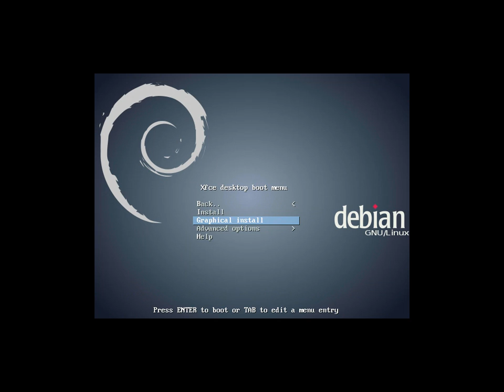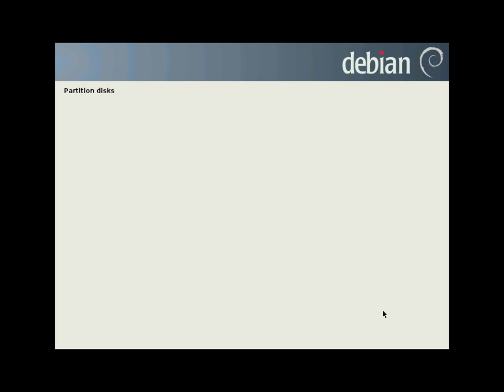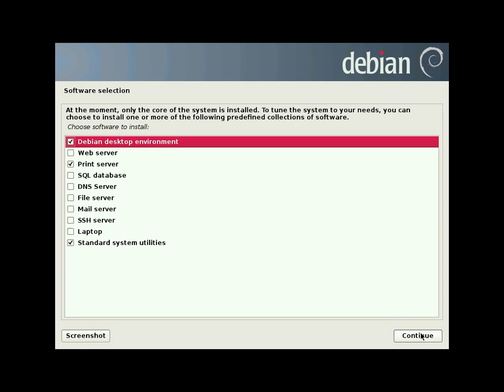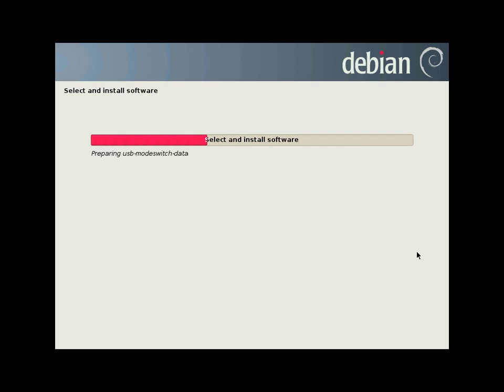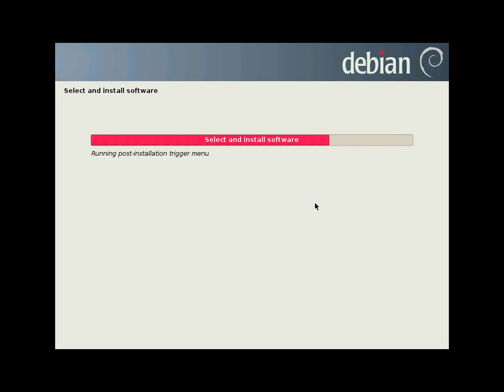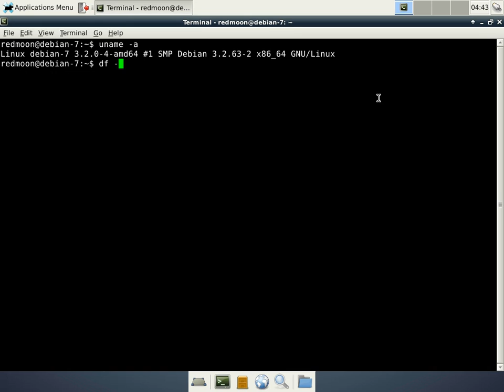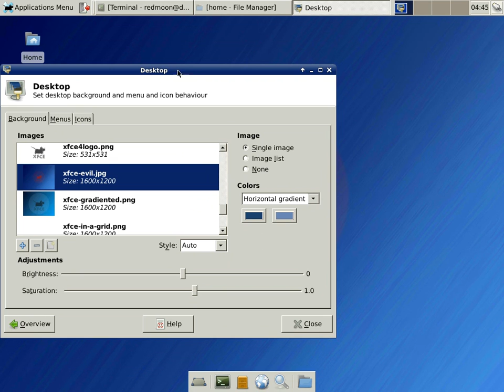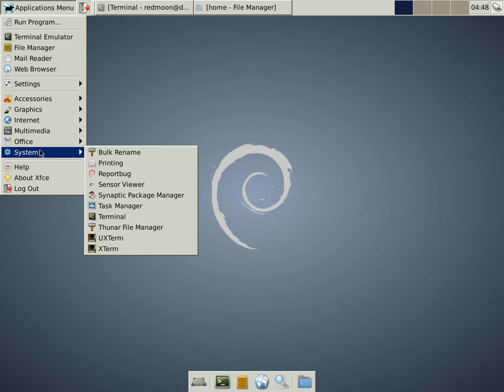Install Debian 7.7.0 amd64. XFCE Desktop.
This document shows the complete process of installing Debian 7.7.0 amd64.
En este documento se muestra el proceso completo de instalación de Debian 7.7.0 amd64.
Dieses Dokument zeigt den kompletten Prozess der Installation von Debian 7.7.0 amd64.
Гэты дакумент паказвае поўнае працэс ўстаноўкі Debian 7.7.0.
Ovaj dokument pokazuje kompletan proces instaliranja Debian 7.7.0 amd64.
Този документ показва пълния процес на инсталиране на Debian 7.7.0 amd64.
Tento dokument ukazuje celý proces instalace Debian 7.7.0 amd64.
이 문서는Debian 7.7.0 amd64를 설치하는 전체 프로세스를 보여줍니다.
Ovaj dokument pokazuje potpuni proces instalacije Debian 7.7.0 amd64.
Dette dokument viser hele processen med at installere Debian 7.7.0 amd64.
Tento dokument ukazuje celý proces inštalácie Debian 7.7.0.
Ta dokument prikazuje celoten postopek postavitve Debian 7.7.0 amd64.
See dokument näitab kogu protsessi paigaldus Debian 7.7.0 amd64.
Tämä asiakirja osoittaa koko prosessi asentaa Debian 7.7.0 amd64.
इस दस्तावेज़ Debian 7.7.0 amd64 स्थापित करने की पूरी प्रक्रिया को दर्शाता है.
本文档介绍了安装Debian 7.7.0 amd64的过程。
Tämä asiakirja osoittaa koko prosessi asentaa Debian 7.7.0.
Ce document présente le processus complet de l'installation de Debian 7.7.0 amd64.
ეს დოკუმენტი გვიჩვენებს სრული პროცესში დაყენების Debian 7.7.0 amd64.
מסמך זה מציג את התהליך המלא של התקנת Debian 7.7.0 amd64.
Dit document toont het volledige proces van het installeren van Debian 7.7.0 amd64.
Dokumen ini menunjukkan proses lengkap menginstal Debian 7.7.0.
Iki document nuduhake proses sakabehane nginstall Debian 7.7.0 amd64.
Šis dokuments parāda pilnīgu procesu, uzstādot Debian 7.7.0.
Šis dokumentas rodo visą procesą įdiegti Debian 7.7.0 amd64.
Este documento mostra o processo completo de instalação do Debian 7.7.0 amd64.
Acest document prezinta procesul complet de instalare Debian 7.7.0 amd64.
Овај документ показује комплетан процес инсталирања Debian 7.7.0 amd64.
Цей документ показує повне процес установки Debian 7.7.0 amd64.
Tài liệu này cho thấy quá trình hoàn thành cài đặt Debian 7.7.0.
Το έγγραφο αυτό δείχνει την πλήρη διαδικασία εγκατάστασης των Debian 7.7.0 amd64.
このドキュメントでは、Debian 7.7.0 amd64 のインストールの完全なプロセスを示しています。
Dette dokumentet viser hele prosessen med å installere Debian 7.7.0 amd64.
Ten dokument pokazuje kompletny proces instalacji Debian 7.7.0 amd64.
Этот документ показывает полное процесс установки Debian 7.7.0 amd64.
Detta dokument visar hela processen att installera Debian 7.7.0 amd64.
เอกสารฉบับนี้แสดงให้เห็นถึงกระบวนการที่สมบูรณ์ของการติดตั้ง Debian 7.7.0 amd64.
Bu belge, Debian 7.7.0 amd64 yükleme tam işlemini gösterir.
Ez a dokumentum a teljes folyamatot, a telepítés Debian 7.7.0 amd64.
Þetta skjal sýnir heill aðferð af setja Debian 7.7.0 amd64.
Questo documento mostra l'intero processo di installazione di Debian 7.7.0 amd64.